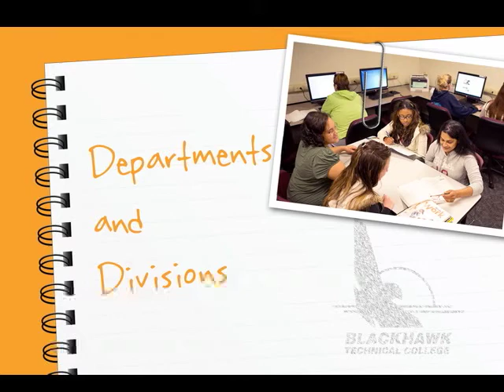BTC Notebook Departments & Divisions 3 3 14